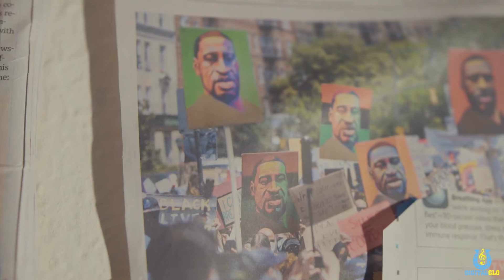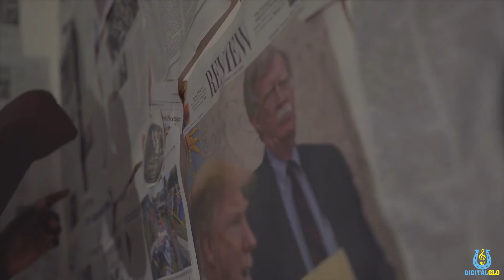Cmeleyy - Poetic Venting (Official Music Video)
follow Cmeleyy